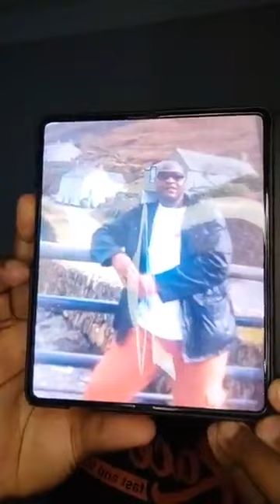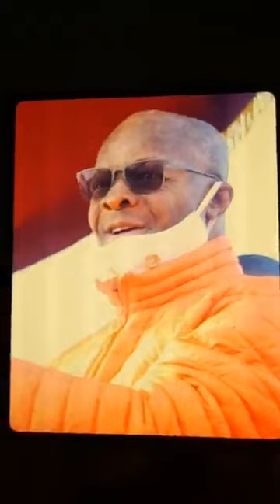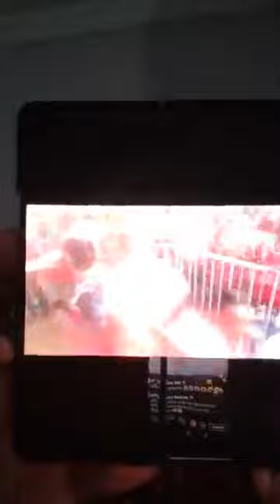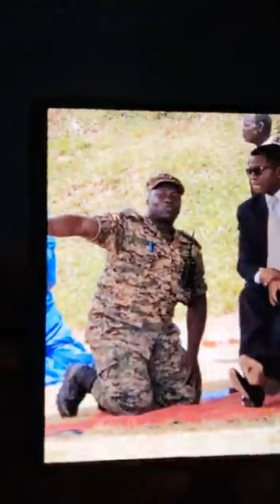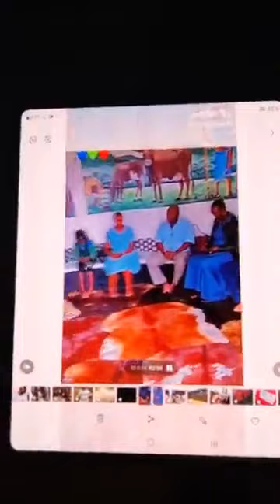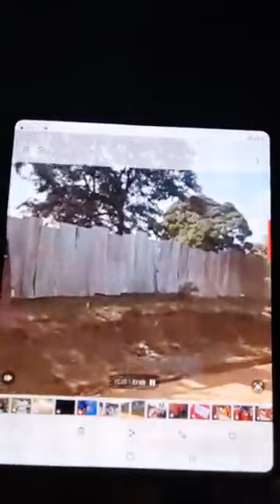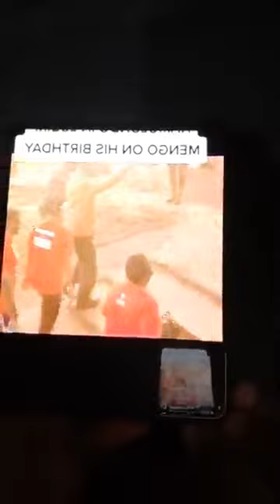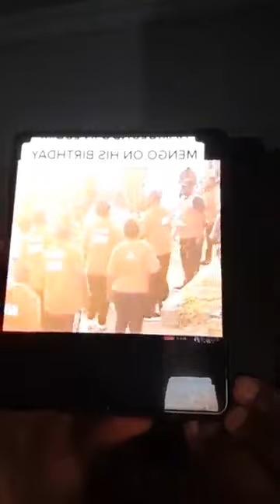Kabaka Ronald Mutebi Obutwa bumumalawo,Omugaga Ham Hamis asimatuse amasasi